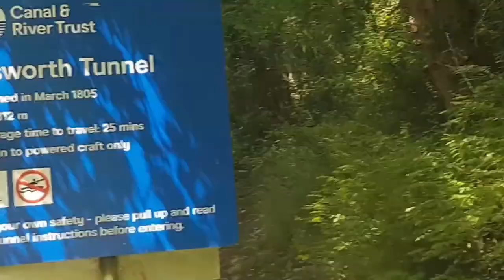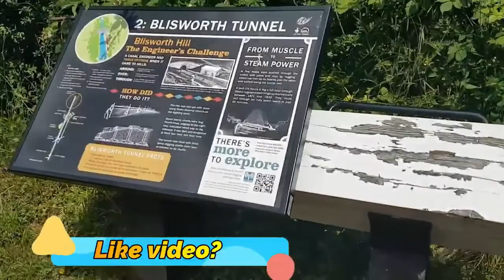Autism Vlog: Lets visit a Canel Stoke Bruerne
Today vlog is taken week before and we visit a canel near us called Stoke Bruerne which is pretty cool place. It had all you needed and sorry didn't catch all of it but we will be visiting again very soon. Trouble I have is camera and pushing the buggy as you can see daddy is with daughter. Matthew did get out but couldn't record him as had to make sure he was safe. Enjoy video please let me know if you like to see more videos with kids in it so we can do our best to share you are life. At the end is funny tiktok video of me please watch to the end.

The Townsend Family welcomes you to the channel.

In 2016 we had twins boy and girl and we here to share our story with you all and hope in the process we can help other people who looking on twins videos and videos about awareness of autism.

Both twins were born at 36 weeks and all in good health. It came about at there 12 month review that they wasn't  hitting the milestones and so we got told they had Global Development Delay (GDD)and there is a video below on that.

We are going through the process to get Matthew confirm as autistic and the process can be long one.  There are signs we can see clearly and there will be a video(s) coming soon about this and other autism related content.

I am a mum of twins and so will be doing general videos on being a first time twin mummy and giving some hacks along the way.  Of course the channel has some part of my keto jounery and there will be more of that coming as well when the time is right through I plan to have a keto channel very soon.